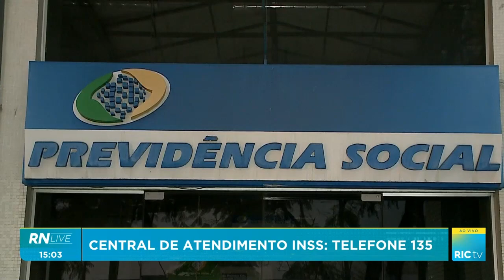Novas regras para auxílio-doença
Benefício pode ser concedido sem perícia médica ou consulta.